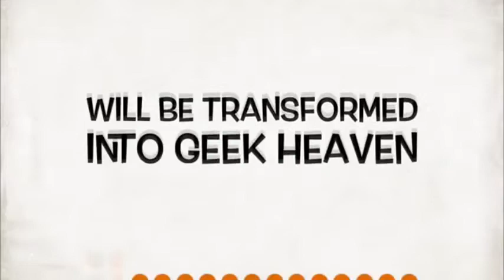Amped 9 18 14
Rockstar Pro Wrestling Presents Amped